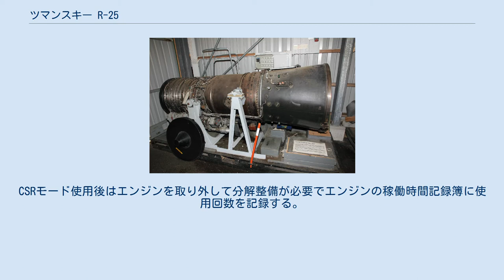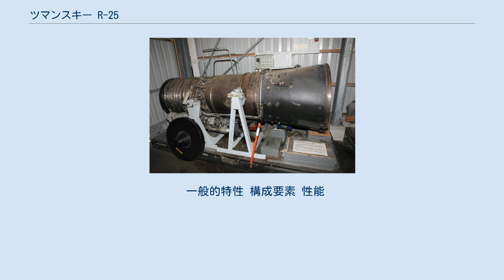ツマンスキー R-25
R-25-300 ツマンスキー R-25(ロシア語 Р-25)はツマンスキー R-11を原型として開発されたと見られるターボジェットエンジンである。
セルゲイ・アレクセイエヴィチ・ガブリロフの主導の下で設計された。
 ツマンスキー R-25はMiG-21戦闘機のツマンスキー R-13を置き換える目的で設計された。
R-25は新型圧縮機で圧縮比と空気流量を増やし、可変2段式アフターバーナーとチタンの大幅な採用を特徴とする2軸軸流式ターボジェットである。
 R-25 ジェットエンジンの仕様には2台目のアフターバーナー用の燃料ポンプの追加がある。
ЦР(чрезвычайный режим - 緊急モード)(CSRモード) 加速装置の使用によってエンジンは高度4,000メートル (13,000 ft)で推力96.8キロニュートン (21,800 lbf)を出力する。
格闘戦において1分間の運転に制限されており戦闘時の非常時において3分間が限界でそれ以上使用するとエンジンが過熱して爆発の可能性がある。
CSRモード使用後はエンジンを取り外して分解整備が必要でエンジンの稼働時間記録簿に使用回数を記録する。
 これは既に運用時間に制限のあったソ連製エンジンの寿命を縮め、分解整備が必要なので整備費用が大幅に上昇するがCSRによる推力の上昇により、MiG-21は推力重量比が1:1以上になるので格闘戦で優位に立ち、F-16を上回る。
旧世代の機体に先進的な電子機器とミサイルに更新することによって1982年のレバノン内戦時にF-15Aに対してシリアのMiG-21のみ損傷を与えた。
 R-25エンジンは、ソ連製MiG-21シリーズの最終型であるMiG-21bisのみに搭載された。
Su-15の改良型であるSu-15bisに搭載する計画もあったが、MiG-21bisの生産が優先されたことなどから、Su-15bisの生産計画自体が中止された。
1971年から1975年にかけて累計3,200基のR-25が生産された。
このエンジンは同様にインドのヒンドスタン航空機(HAL)でMiG-21bis用にライセンス生産された。